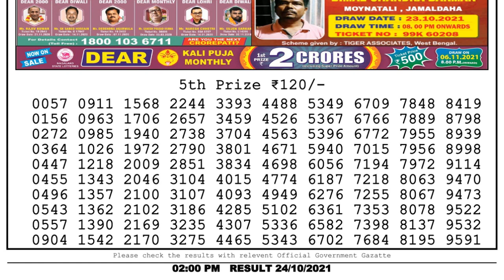Nagaland Lottery Sambad Result | Dear Lottery